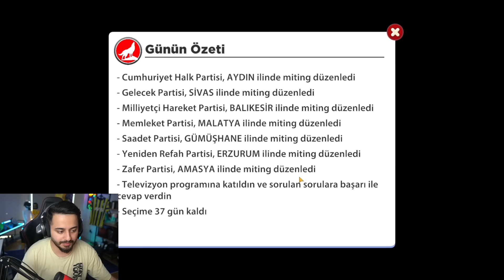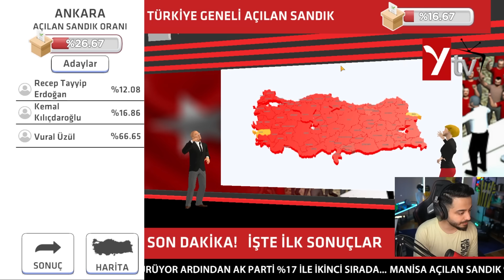BÜYÜK SEÇİM GÜNÜ GELDİ! Seçim 2023 Final Bölümü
selamlar dostlar bugün Seçim Oyunu 2023 oynuyoruz keyifli seyirler!